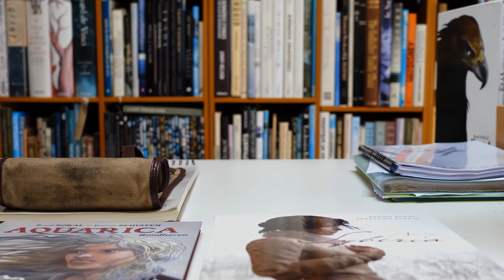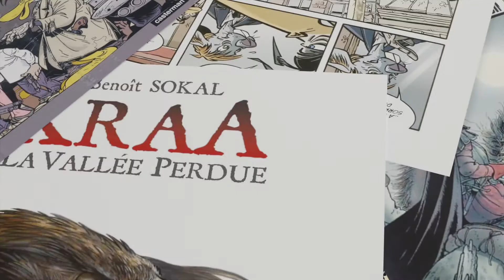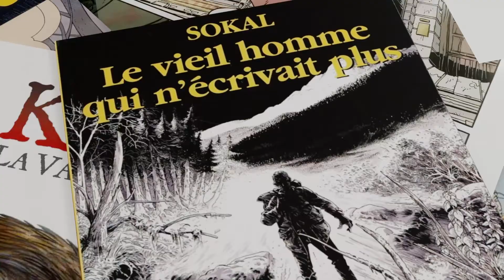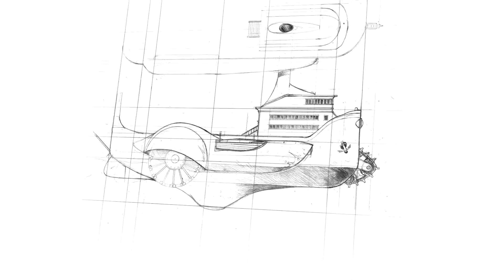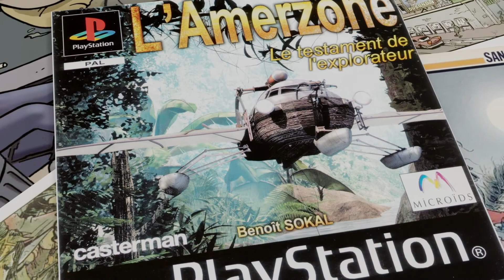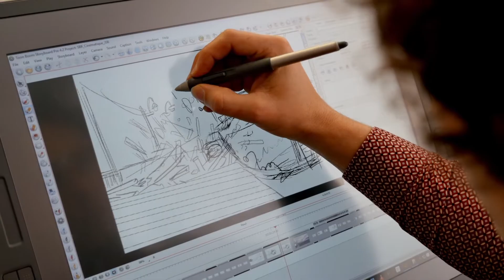Syberia • A tribute to Benoît Sokal Featurette